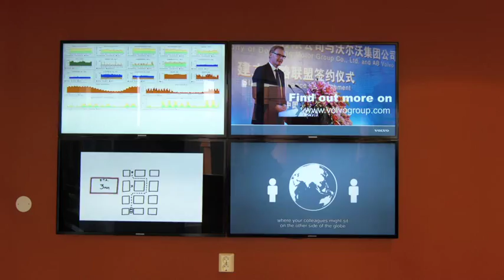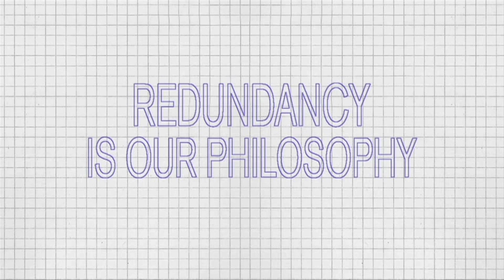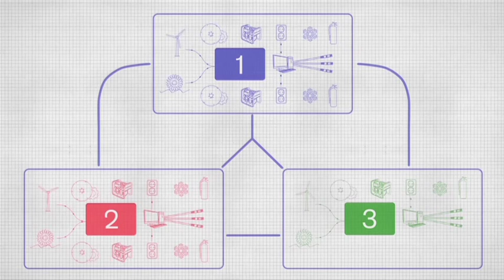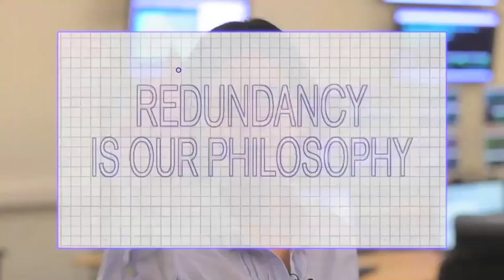WirelessCar Green and highly secured Data Center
Take a tour behind the scenes of one of our data centers and learn more about the environmentally friendly benefits provided and the high security standards provided to our customers worldwide.